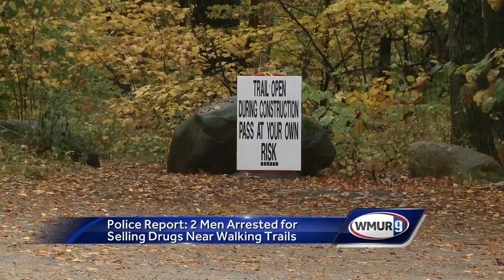Men accused of selling drugs along trail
Two Granite State men are facing charges after they were accused of dealing drugs along a popular walking trail near the New Hampshire-Massachusetts border.